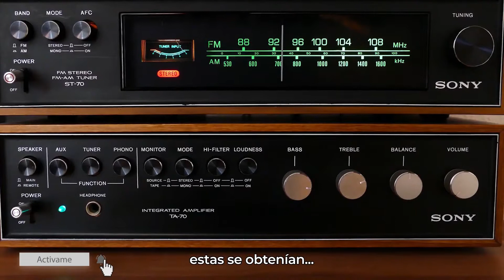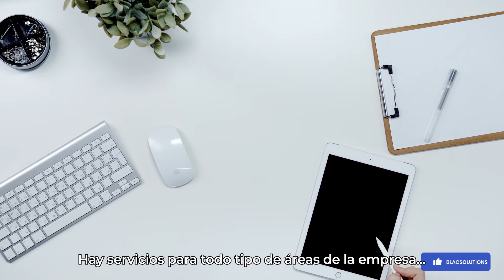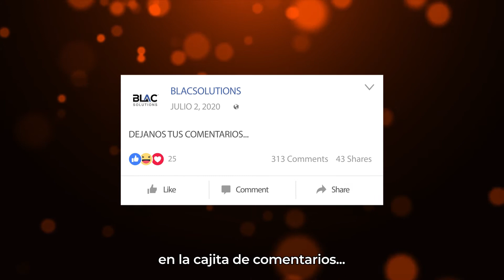LAS 4 FASES DEL RASTREO SATELITAL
¿Sabías como ha avanzado el Rastreo GPS? ¡Conócelo!

Autor Fernando Perez Maier CRO / Co-Founder de RedGPS

Conoce todos los movimientos de tus unidades: donde están, donde estuvieron, cuando empezaron su viaje, paradas, etc.